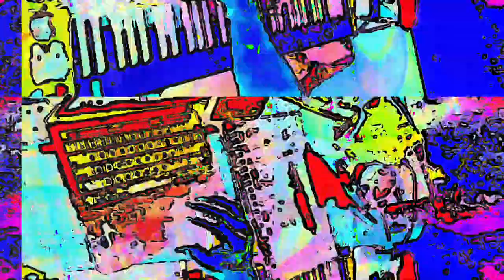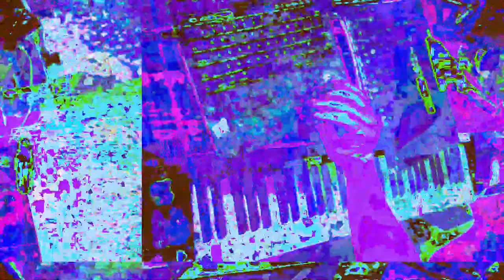[EPILEPSY WARNING] Movie 23 05 29 21h33m03s *Photosensitivity Warning*